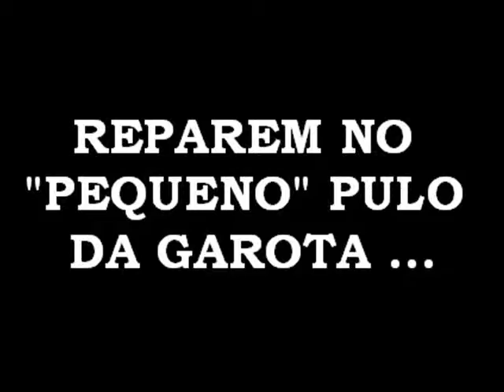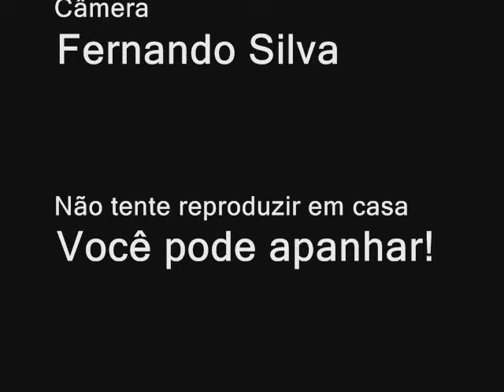O Susto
Amigos ou Inimigos???
Você Decide!